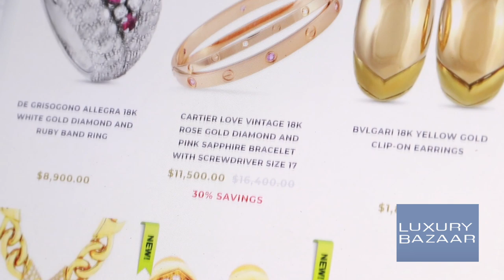THE 5 MOST ROMANTIC DATE NIGHT FRAGRANCES FOR MEN & WOMEN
Happy Valentine's Day! Today I'm sharing the 5 most romantic date night fragrances for men and women. This video is in collaboration with Cheraye C. Lewis and she will also be sharing her top picks for the holiday.

VALENTINE'S DAY FRAGRANCES FOR WOMEN
TF Rose Prick
Gentle Fluidity Gold
Coco Mademoiselle

VALENTINE'S DAY FRAGRANCES FOR MEN
TF FFabulous
Bleu de Chanel
Platinum Egoiste
Creed Aventus
Baccarat Rouge 540

$34 YSL All hours concealer
$65 Love palette
$34 Hourglass concealer
$62 Dior airflash 3N
$50 Rosy light drops
$55 Love glow cheek palette
$29 BareMinerals liquid bronzer
$31 156 Beige Natural lip liner
$38 70 rouge pur couture
$35 Pillow Talk collagen lip bath

Marc Jacobs brush
Duo fiber foundation
Highlighting brush
Sigma flat top kabuki
Sigma F86 tapered kabuki
Sigma mini tapered kabuki
Sigma tapered powder brush
Chanel powder brush
Chanel eyeshadow brush
Sigma E35 blending brush
Sigma E25 blending brush
Chanel blush brush
Sigma duo fiber powder
Sigma highlighting brush
Chanel precision brush
Sigma flat eyeshadow brush
Sigma pencil brush

MY SKIN TYPE & FOUNDATION SHADES:
I'm 32 years old with normal/combo skin. I get slightly oily in my T-zone throughout the day.
Chanel: 30 beige foundation, 10 concealer
Dior: 300 or 311
CT: 6N in airbrush flawless, 3 flawless filter

FAVORITE RETAILERS:
Neiman Marcus

MY EQUIPMENT:
Sigma lens
Camera microphone
Camera bag
Soft boxes
Ring light
Smaller lights
*All videos edited using Final Cut Pro*

I always purchase the products showcased in my videos unless otherwise stated. I appreciate your support.